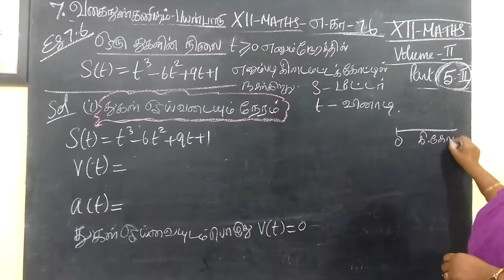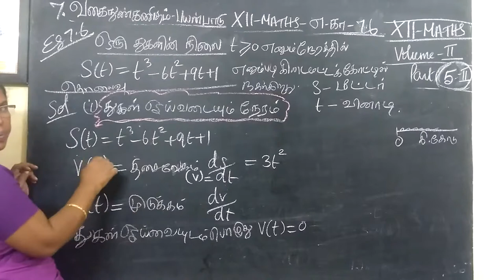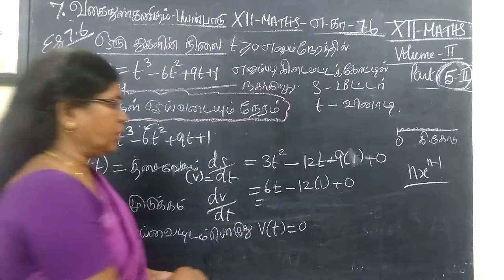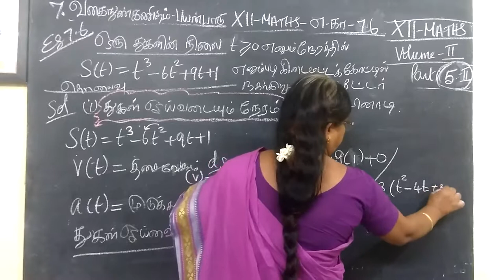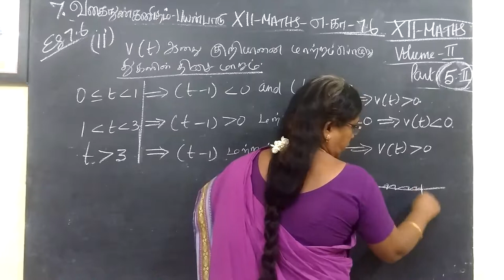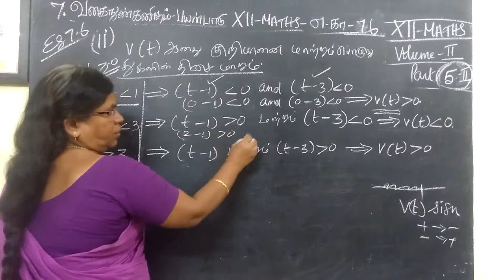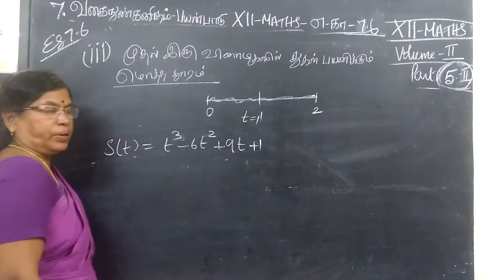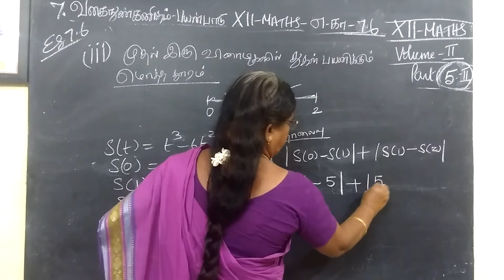12th Maths example 7.6 Applications of differentialcalculus வகை நுண்கணிதம்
12th Maths example 7.6  Applications of differential calculus வகைநுண்கணிதத்தின்பயன்பாடுகள் @Gomathidharmarajan